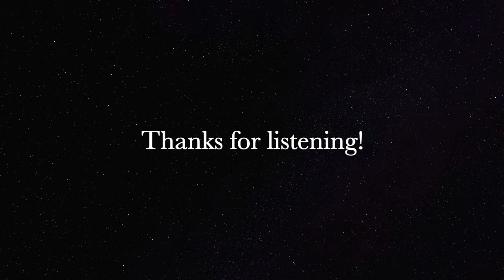Indie Music Podcast #208 - Restarting Projects / Practice Habits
In this episode, Doug and Matt riff on a few topics, including how to breathe life into stale projects, and how to effectively practice your instrument of choice. This is a fun episode with a lot of helpful tips for indie musicians.

The Indie Music Podcast is a weekly podcast for indie musicians and audio professionals, hosted by a mix engineer and a mastering engineer with years of industry experience.

Support us on Patreon for less than a cup of coffee each month — get early access to episode videos and audio, plus members-only content, and exclusive chat access to Doug and Matt!